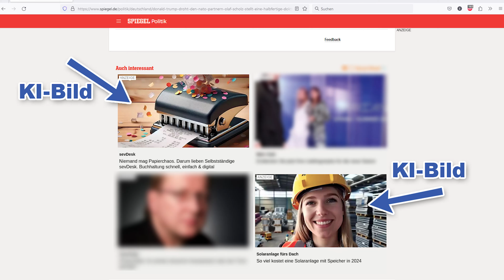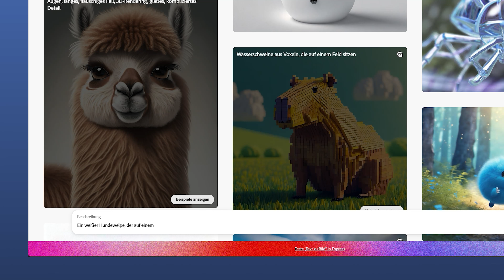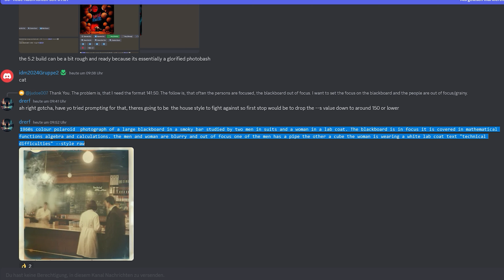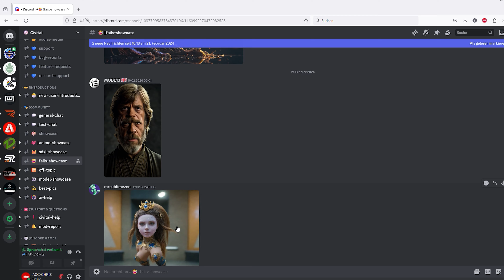KI-Bildgeneratoren: Hier gibt es einen großen Überblick zu den Modellen!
Künstliche Intelligenz ist ein großes Thema geworden! Wir zeigen Dir in diesem Tutorial, welche KI-Bildgeneratoren und Modelle es gibt und wie sie funktionieren. Sieh selbst in diesem Video!

Kapitel:
00:00 Intro
00:42 Überblick
01:49 KI-Bildgeneratoren
06:02 Modelle
08:58 Outro